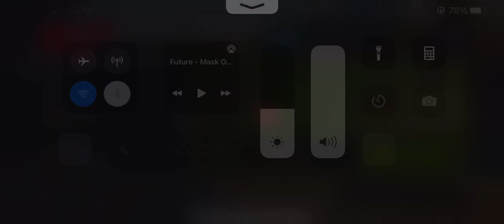Arash AF10 showcase Asphal9